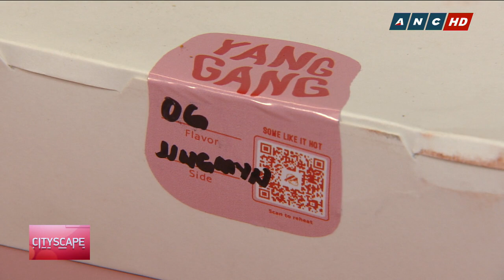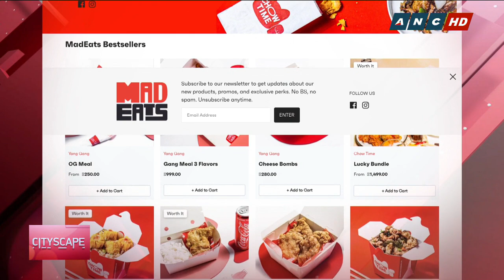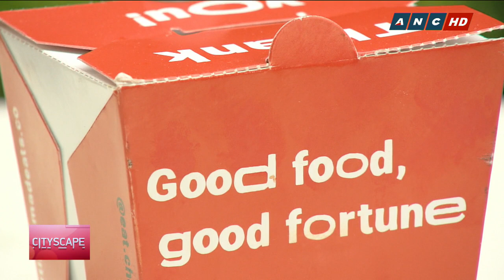Are Cloud Kitchens the future of F&B? | ANC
Cityscape: Get your fill of banging Korean chicken and classic Chinese takeouts in the comfort of your homes through this delivery-centered enterprise.